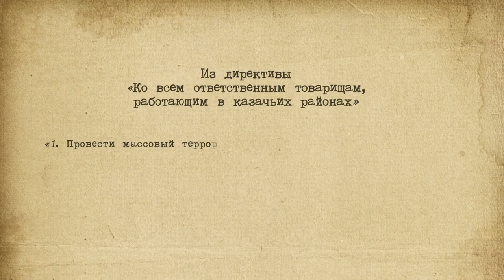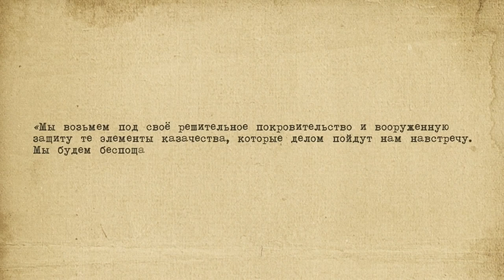Анапские казаки вспомнили "годы большого террора"